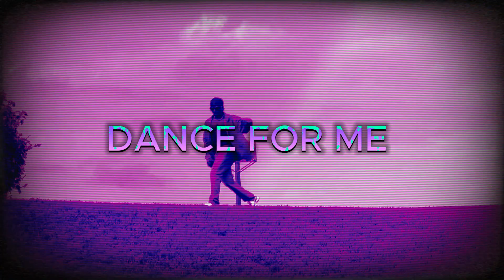Baby Handsome - Move For Me Visualiser prod (Unkown Instrumentalz)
Dancer -
Follow baby Handsome